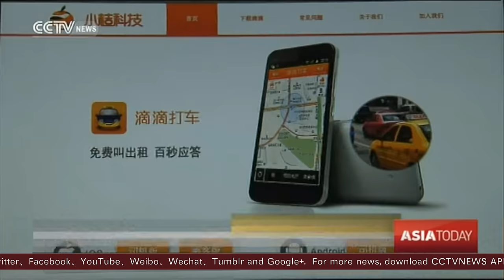Didi to buy Uber China at 35 billion USD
Chinese ride-hailing giant Didi Chuxing has announced it will acquire the domestic operations of its biggest competitor, Uber, ending a ferocious battle for market share in the country. The combined company could be valued at 35 billion US dollars. Uber China will receive a 20 percent share in the merged entity.